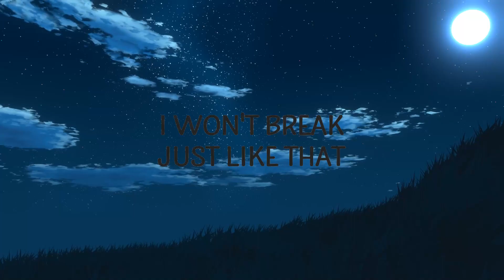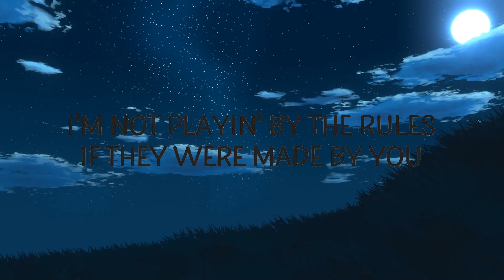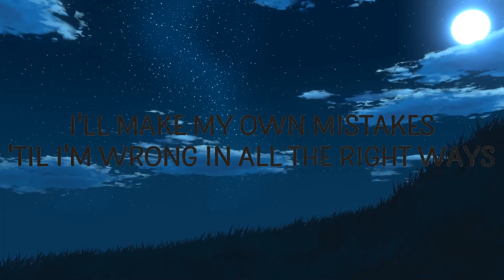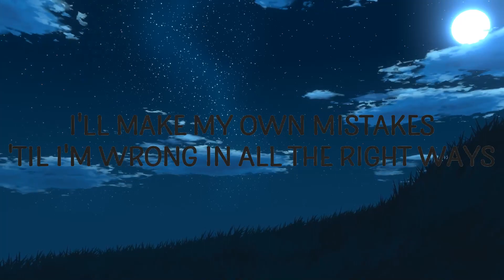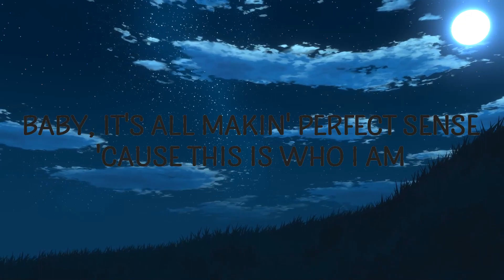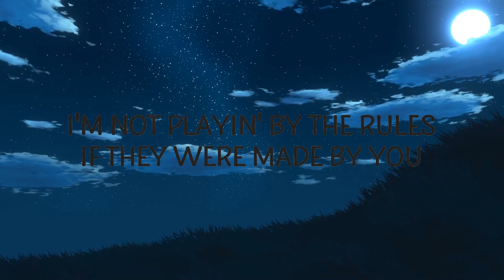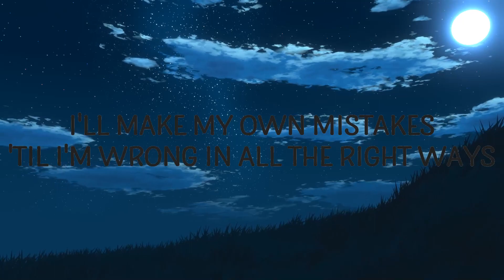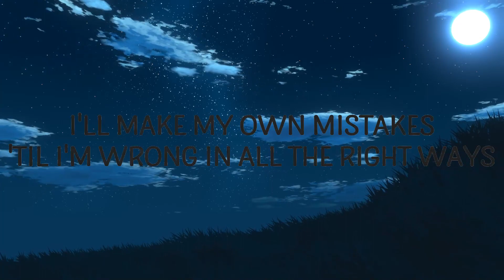Alan Walker - Who I Am ft. Putri Ariani, Peder Elias | LT Mysic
Alan Walker - Who I Am ft. Putri Ariani, Peder Elias

"Who I Am" is out now.

(Lyrics):
[Verse: Peder Elias]
Don't say this, don't say that
I'm not playin' by the rules
If they were made by you
I won't break just like that
I'll make my own mistakes
'Til I'm wrong in all the right ways

[Chorus: Peder Elias]
Baby, it's all makin' perfect sense

[Drop]

[Chorus: Putri Ariani, Peder Elias & Putri Ariani]
who i am,alan walker,putri ariani,
peder elias,who i am lyrics,
who i am alan walker,who i am putri ariani,
who i am alan walker lyrics,
who i am putri ariani lyrics,who i am tiktok,
alan walker who i am,
putri ariani who i am,alan walker putri ariani,

[Drop]

[Bridge: Peder Elias & Putri Ariani]
'Cause all that you go through

[Outro: Putri Ariani, Peder Elias & Putri Ariani, Peder Elias]
Eh-eh-eh-eh-eh-eh-eh
Eh-eh-eh-eh-eh-eh-eh
Eh-eh-eh-eh-eh-eh-eh
'Cause all that you go through, I'm—
Eh-eh-eh-eh-eh-eh-eh (With you)
Eh-eh-eh-eh-eh-eh-eh (Oh, woah)
Eh-eh-eh-eh-eh-eh-eh

Lyric video for Who I Am by Alan Walker on Cakes & Eclairs lyrics channel.